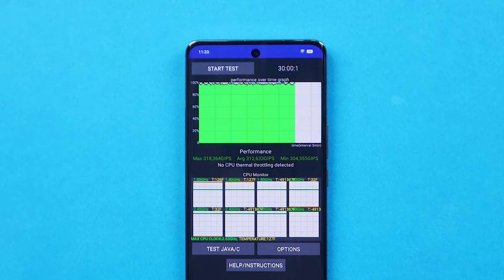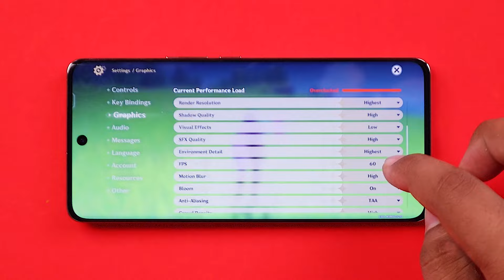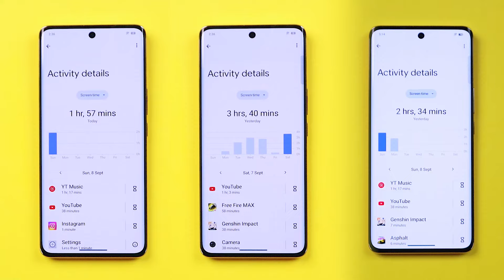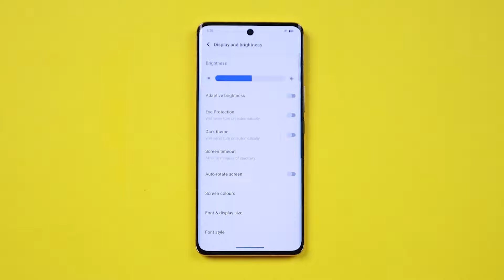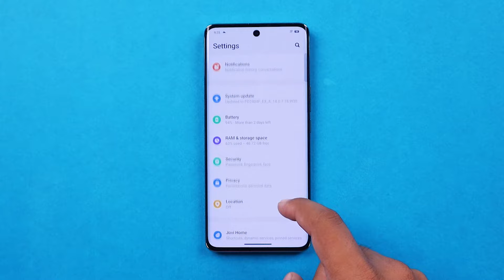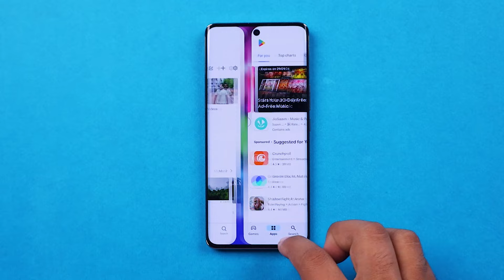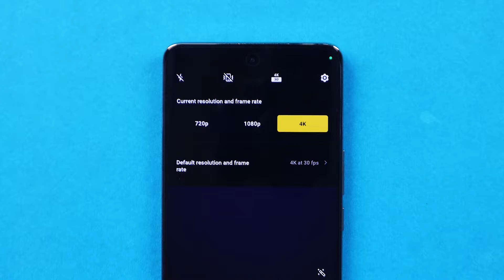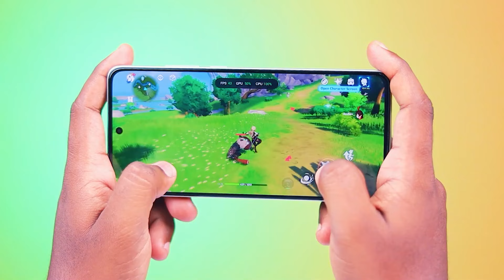IQOO Z9S Pro📱 Review After 20 Days in Tamil 😍 Real All Rounder🔥 Under ₹25,000💰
The iQOO Z9s Pro, at Rs 24,999, offers solid build quality, a premium design, strong display, battery life, and reliable performance with the Snapdragon 7 Gen 3. While the OnePlus Nord CE4 and Nothing Phone (2a) have their own advantages, the Z9s Pro provides great value, making it a strong contender in its price range.

Chapters:
00:00 Intro
00:26 Performance
02:48 Battery & Charging
03:05 Build & Design
04:10 Display & Sound
05:37 Connectivity
05:51 Software
06:46 Camera
08:44 Pricing & Conclusion